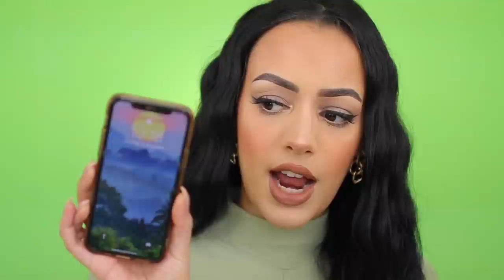DERMACOL EXTREEM DEKKENDE FOUNDATION TESTEN !!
Vandaag review ik de Dermacol Make-up Cover Foundation! Enjoy :)

*Ik heb kleur 218

SARAHMARIKH10

SARAH10